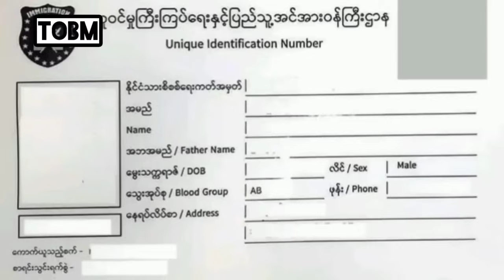The Old Burma ၏ မေ ၂၀ ညပိုင်းသတင်းများ